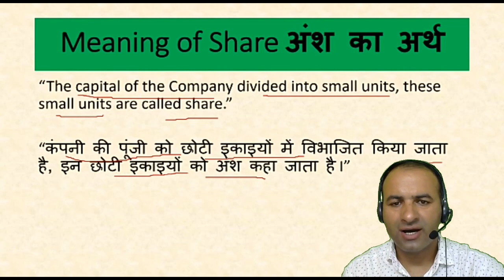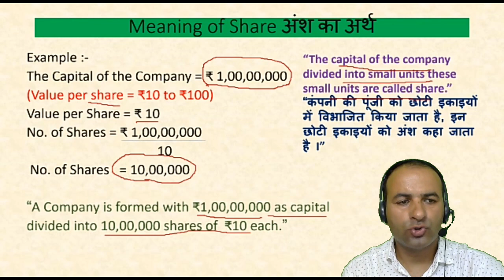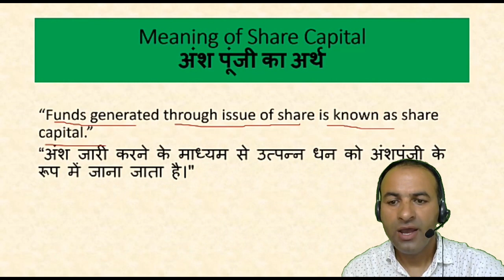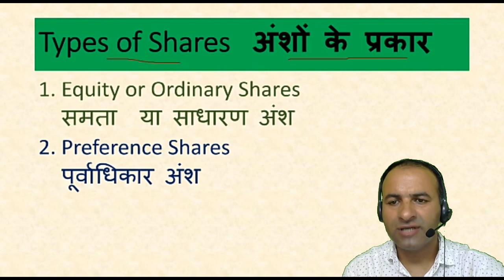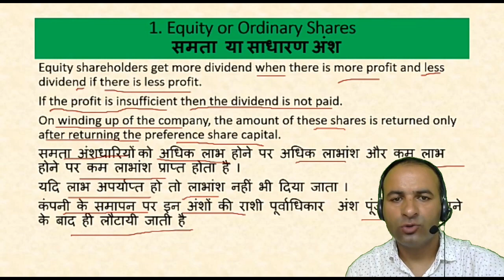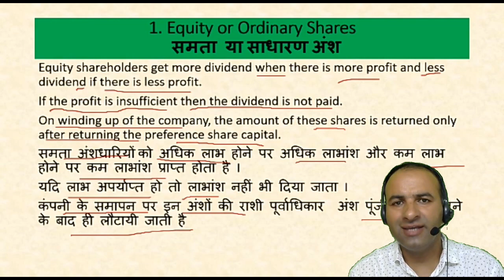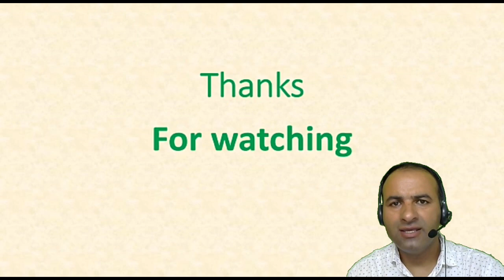Accounting for Companies II Part-2 II Meaning Of Share and Share Capital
👉Video is only educational purpose